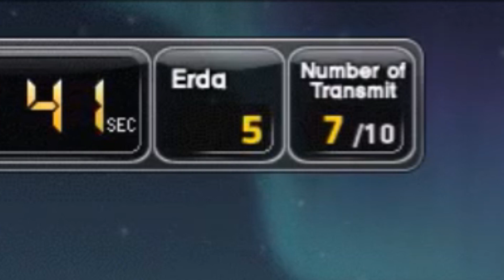[MapleStorySEA Aquila] Demon Avenger - Erda Spectrum Walkthrough